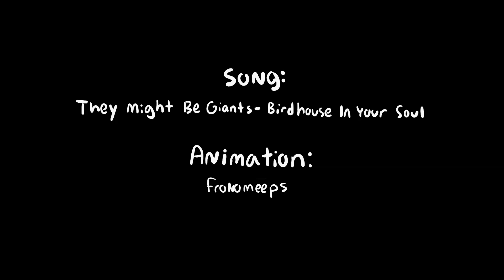(OFF) Canary in your soul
from an ask i got on tumblr!